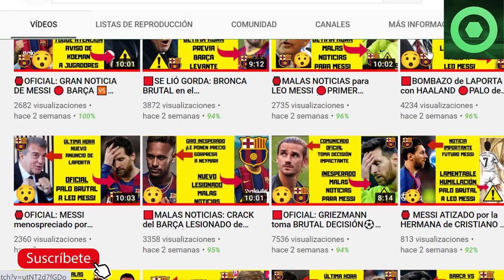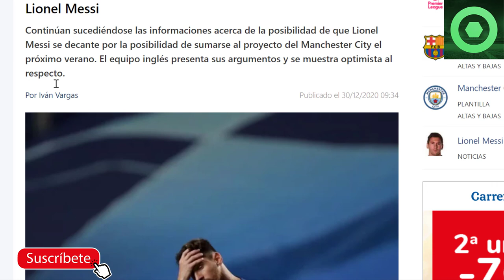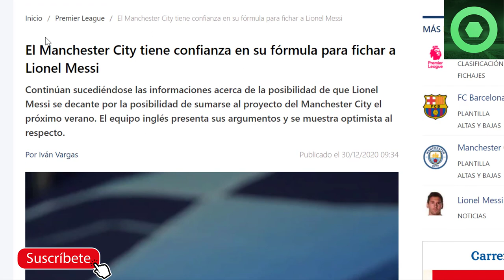🔥¡BOOM! NOTICIA SORPRESA con el FUTURO de LEO MESSI. Mira de quién se trata 😮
Fuentes:
fichajes com